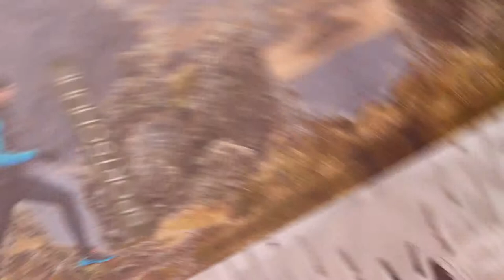S.Brugger | Schuhe für die ganze Familie | Sportartikel | orthopädische Schuhe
S.Brugger | Kinderschuhe, Damenschuhe, Herrenschuhe | Sportartikel | orthopädische Schuhe | Südtirol